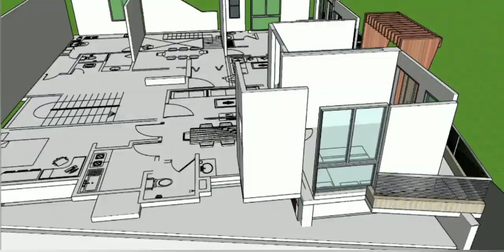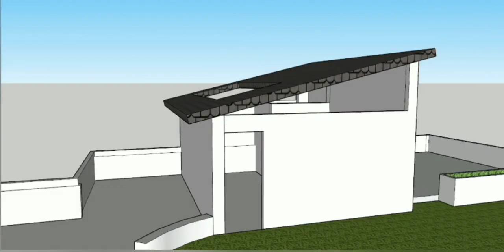Check out this unbelievable earthquake-proof apartment!